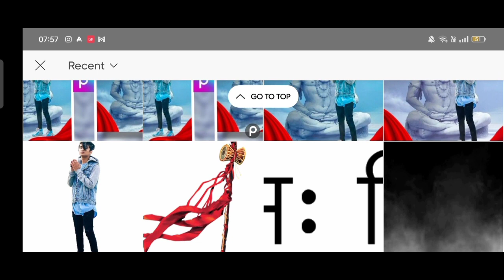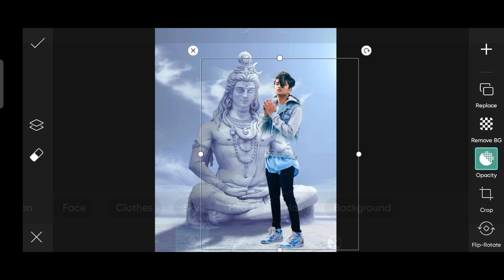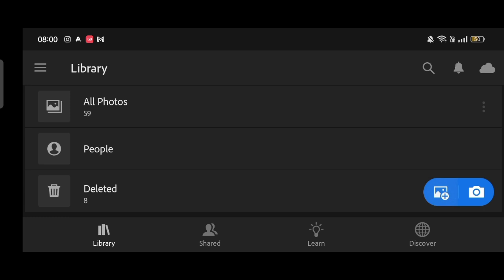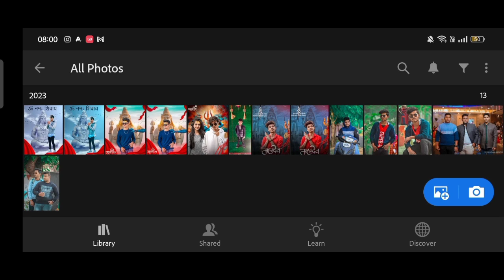Maha Shivratri Photo Editing Tutorial inPicsart | Shivratri Special Photo Editing |Mahadev Editing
Your Questions 🔥🔥

🔥🔥 | HOPE I LIKE THIS VIDEO🔥🔥

Da Editz
This channel is all about photo editing reviews.

🔰🔰🔰🔰 EDITING APPS 🔰🔰🔰🔰

Tag 🔥🔥

photo editing
mahadev pic
mahakal edit
photo editing mahadev
shivratri photo edit
shivratri photo cditing 2022